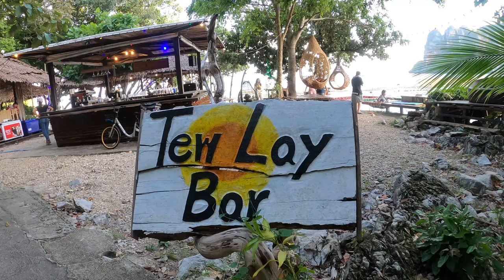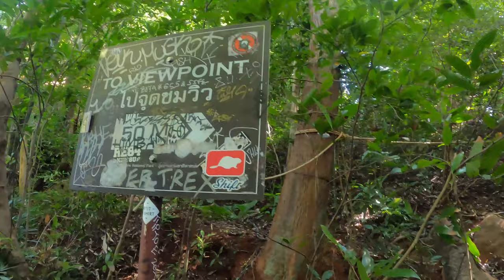Railay, Krabi ไปเที่ยวหาดไร่เลย์ AirAsia Flight Buffet Part 3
Railay Beach, Krabi, Thailand

A trip to one of the most famous beaches. This is what travel looks like during the Covid-19 era. This was my first time in Railay. I don't know what Railay looks like normally, but when I went, it was super quiet and chill. The coolest thing I saw (not on the video) were seeing hornbills fly by.

This is the 3rd trip we took using the AirAsia travel buffet promotion - 2999 Thai baht for unlimited flights. This was just a weekend trip - and 2 days/1 night does not feel like it's enough.

Railay is small, and we mostly stayed around the beach, but here are the places we went to in the video:
Hotel: Railay Bay Resort and Spa
Phra Nang Cave Beach
Tew Lay Bar
Hiked/casual climb to the Railay viewpoint
Phranangnai Cave

Coming from Bangkok, the options for food seem limited in Railay. There are lots of Western food options and the prices of food overall in Railay are relatively high. Of the places I went, Kohinoor Restaurant was the most memorable. I didn't eat a full meal at Tew Lay Bar but the food looked good there too.